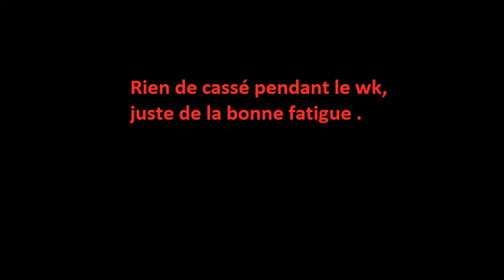Enduro st Saulge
Petit wk a st saulge avec nos deux mobylettes. 300 gasgas de 2008 et 2011.